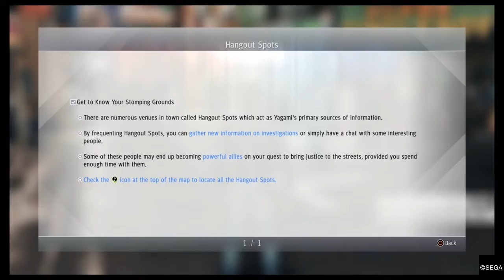Judgment Hard Difficulty Walkthrough Part 2 - Chapter 1 Three Blind Mice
Finally I am able to upload this. This time, we are going to be starting chapter 1